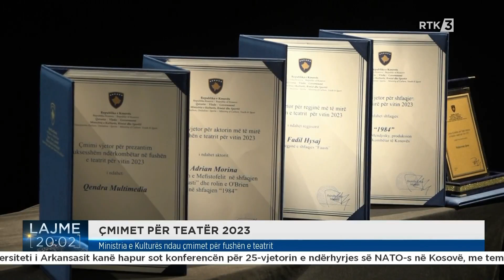Ministria e Kulturës ndau çmimet për fushën e teatrit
𝐖𝐄𝐁: 𝐫𝐭𝐤𝐥𝐢𝐯𝐞.𝐜𝐨𝐦